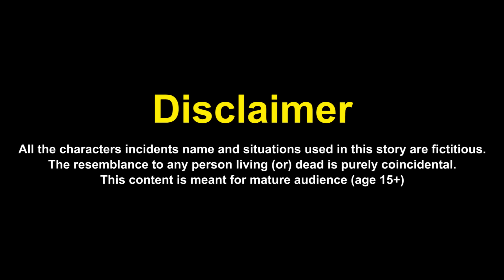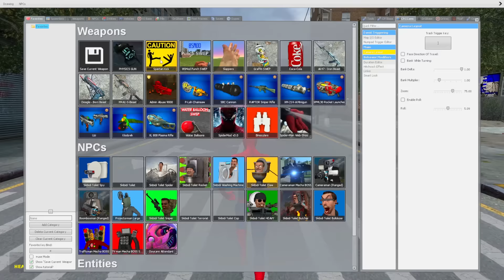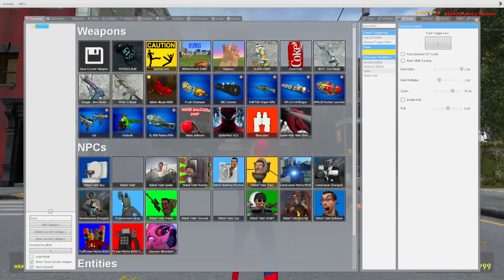PLAYING AS SPIDER MAN MARVEL in Garry's Mod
Playing As Spider-Man Marvel in game Garry's Mod. Once an ordinary person was bitten by a strange spider, after this bite, the person began to shoot cobwebs, climb walls and fly with the help of a spider web. Yes, you guessed it - it's Spider-Man, and I became this Superhero. In this video we will look at the abilities of Spider-Man Marvel, namely, we will play as Spider-Man Superhero in the first person, fly around the city on a spider web and fight against enemies in game Teardown. Let's find out how cool and strong Spider-Man Miles Morales.

Used Music:
1. Myuu - Final Boss
2. Brian Bolger - Dead Forest
3. Anno Domini Beats - Still Standing
4. Patrick Patrikios - The Awakening